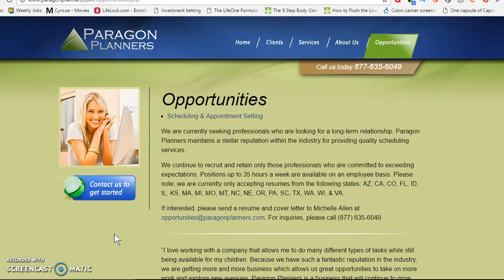Work from Home Scheduler / Appointment Setter – $12/Hour, Hiring in 20 States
Paragon Planners has been in business since 2002 and they have a wonderful reputation among those who work from home for them.

Currently, the company is seeking work from home Scheduler / Appointment Setters. (Periodically, the company hires home-based Virtual Assistants, so this may also be a good “foot in the door” for other home-based work.)

While they do not list their pay rate on the site, those who work there have indicated that (1) training is paid and (2) pay starts at about $12 per hour.

We are currently seeking professionals who are looking for a long-term relationship. Paragon Planners maintains a stellar reputation within the industry for providing quality scheduling services.
We continue to recruit and retain only those professionals who are committed to exceeding expectations. Positions up to 35 hours a week are available on an employee basis.